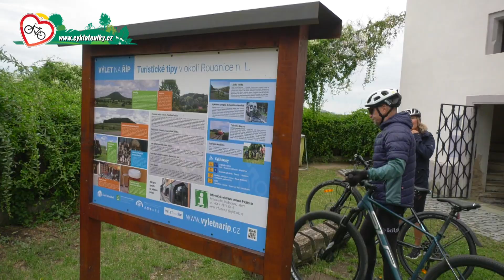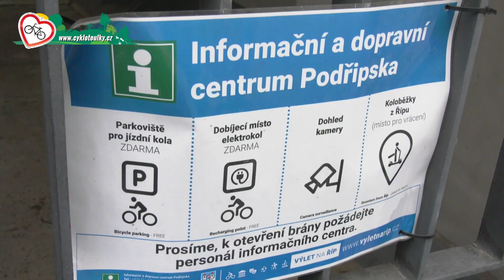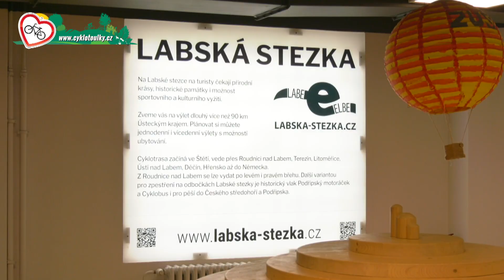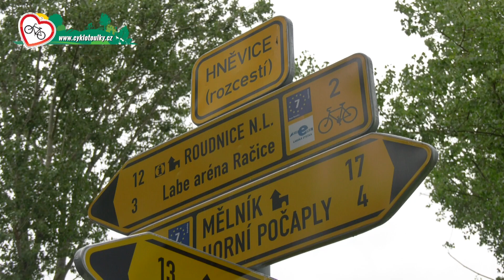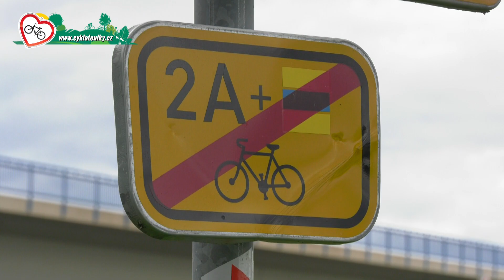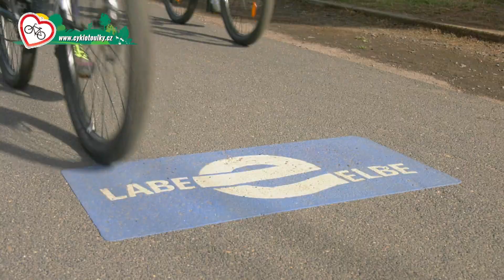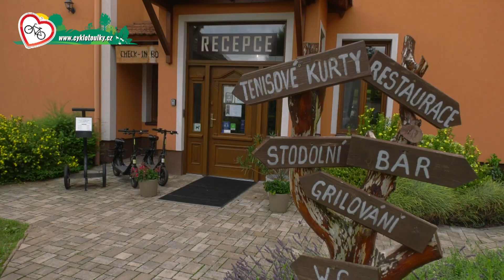Hotel Amálka - Cyklotoulky po stopách Praotce Čecha